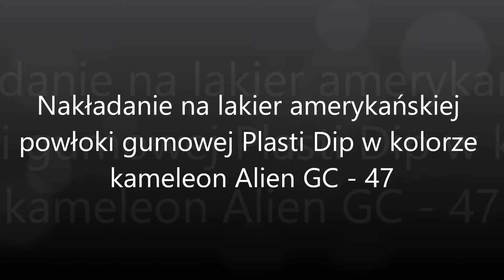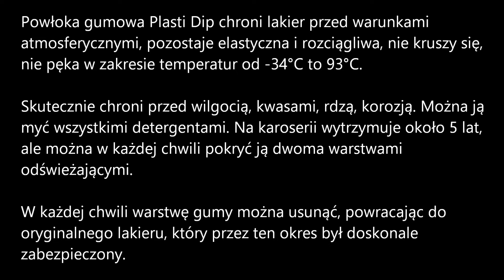Plasti Dip kameleon Alien GC - 47 półmat z efektem brokatowym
Nakładanie na lakier amerykańskiej ochronnej powłoki gumowej
Plasti Dip w kolorze kameleon Alien GC-47.

Metoda lakierowania – uwydatnienie perłowego brokatu
Spodziewany efekt – przejście kolorystyczne kameleona
widoczne nawet w pochmurny dzień.

Razem 12 warstw w półmacie ...

Samochód wcześniej lakierowany gumą Plasti Dip w kolorze białym, wymagał wyrównania czterech warstw przeźroczystą gumą na zderzaku z którego wcześniej usunięto biała gumę.